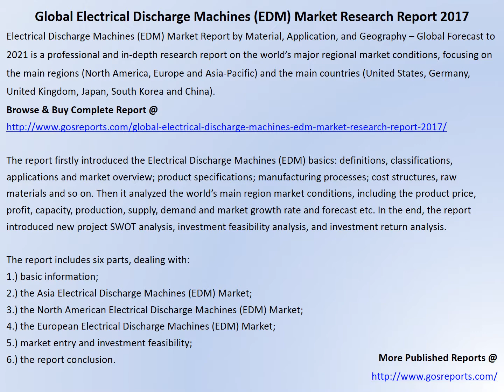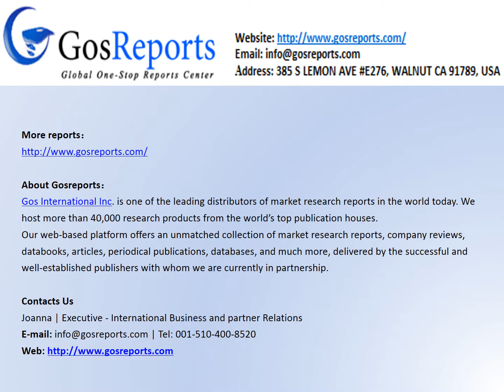Global Report on Electrical Discharge Machines EDM Market Forecast 2017- 2021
The report includes six parts, dealing with:
1.) basic information;
2.) the Asia Electrical Discharge Machines (EDM) Market;
3.) the North American Electrical Discharge Machines (EDM) Market;
4.) the European Electrical Discharge Machines (EDM) Market;
5.) market entry and investment feasibility;
6.) the report conclusion.